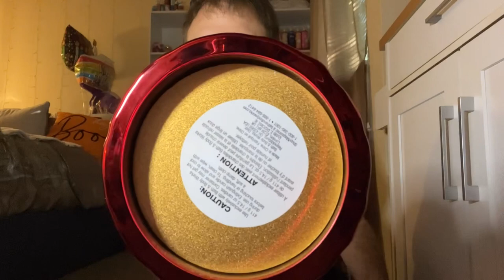Bath & Body Works 2023 Halloween Collection | In Stores Today! + Update On My Damaged/Missing Items!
Good morning everyone!! Bath & Body Works 2023 Halloween Collection is in stores today!! Go check out the floor sets and see all the beautiful and magical things that are happening!! I’ll be sharing my favorite pieces so far this year & giving a update on my online order! Hope you enjoy this video and have fun shopping Halloween!!

Chris Fannin
Blacklick, Ohio 43004

Southern Expression Candle Co.

Homeworx by Slatkin & Co.